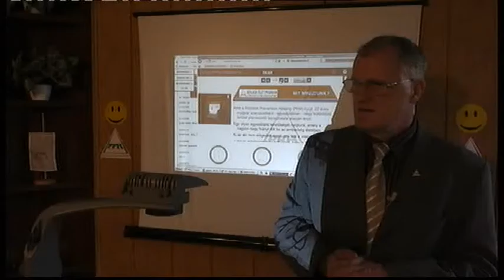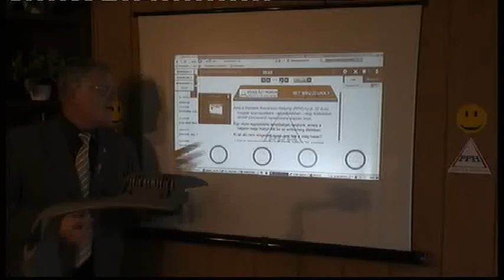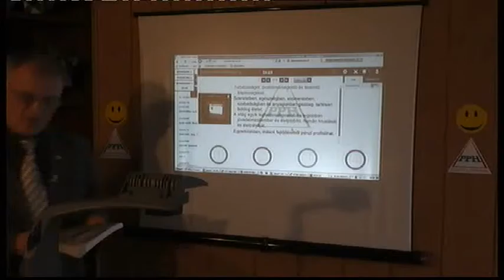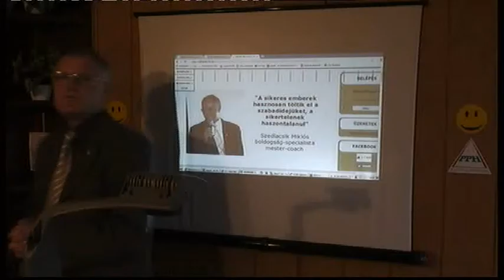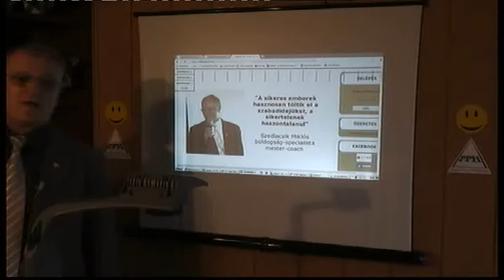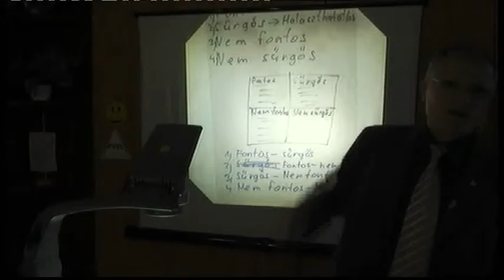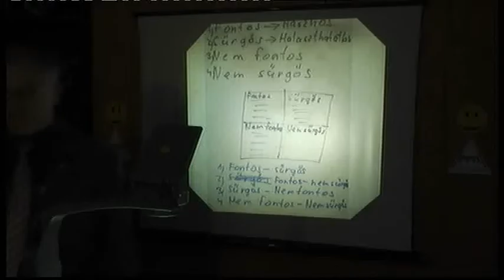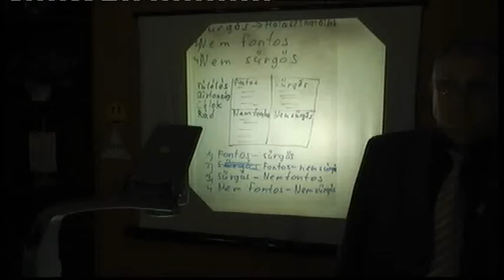Időbeosztás - Nyílt Akadémia - PPH - bemutató - Szedlacsik Miklós ember és életjobbító coach